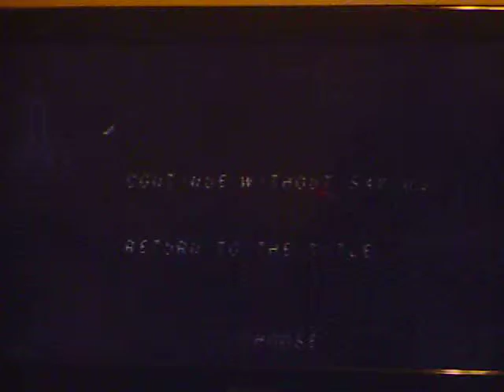megaman x4 x intro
my play through of megaman x4 as x